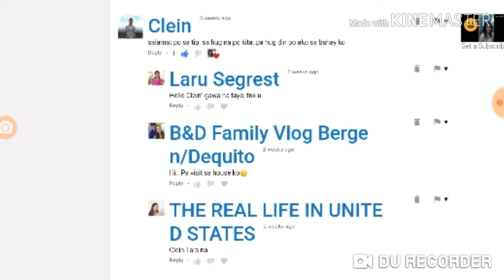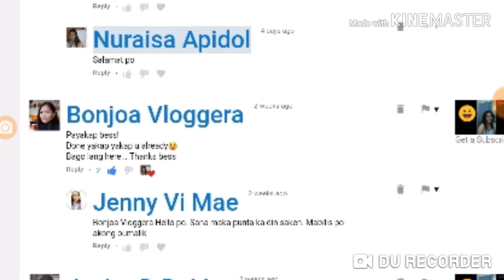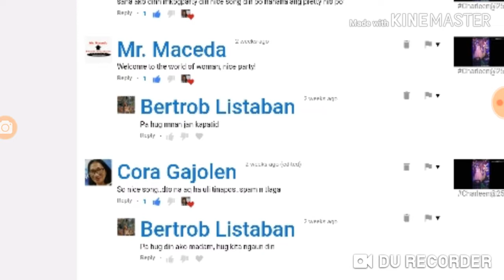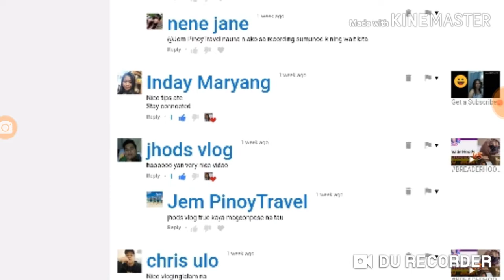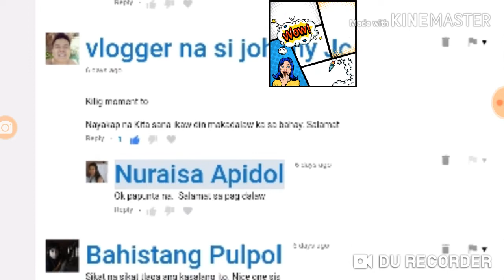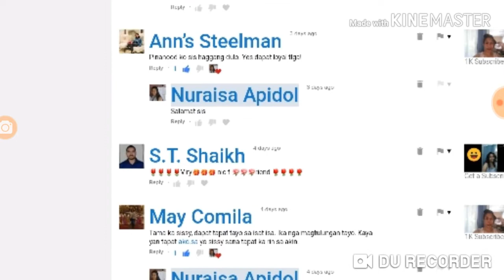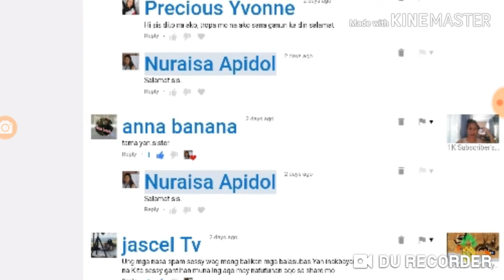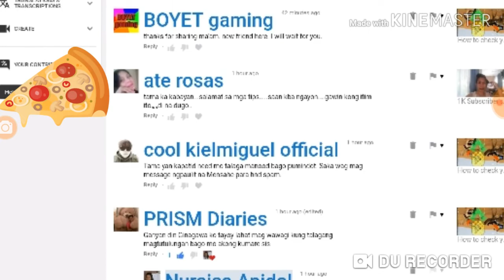500 beautiful people thank you